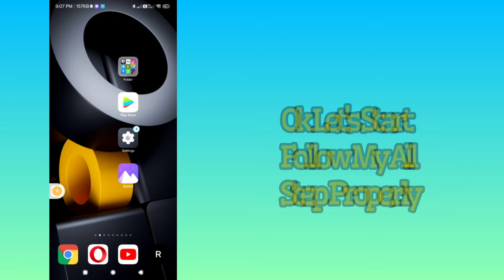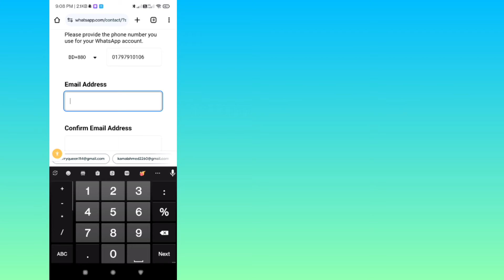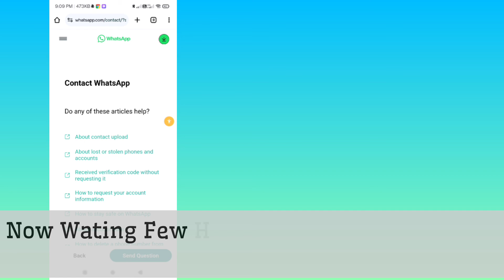How to Fix This account can no longer use WhatsApp | This account can no longer use whatsapp problem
Here, In This Video I Will Show You How to Fix This account can no longer use WhatsApp I Will Show The Easiest Process To Fix This account can no longer use WhatsApp Easily.

So Keep Watching The Full Video Without Skipped To Fix This account can no longer use WhatsApp..

🔍 Other Queries :-
01. this account can no longer use whatsapp
02. this account can no longer use whatsapp problem solution
03. this account can no longer use whatsapp 2024
04. this account can no longer use whatsapp due to spam
05. how to fix this account can no longer use whatsapp
06. this account can no longer use whatsapp problem
07. how to fix this account can no longer use whatsapp problem
08. fix this account can no longer use whatsapp
09. this account cannot use whatsapp
10. this account cannot use whatsapp due to spam.